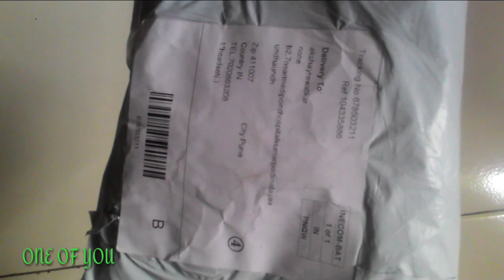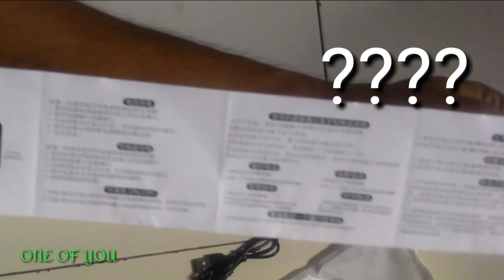Wireless Bluetooth V4.1 Hanging Headset Sports Earphones Music Phonecall REVIEW BY ONE OF YOU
Hello friends आज हम देखेंगे paytm के wireless sport earphone के बारे में ।
और आप लोगो के लिए एक खुश खबरी है। जो भी हमारे CHANNEL पे पहले ये VIDEO  देखेगा और नीचे दिए गए CODE को COPY करके अपने AMAZON के ACCOUNT पे ADD GIFT CARD में डालेगा उसे ही ये ₹500 का VOUCHER मिलेगा ।
ये VOUCHER सिर्फ 1 PERSON के लिए है।
अगर आप जीतते है तो please कमेंट करे।

Product Code: COMWIRELESS-BLUAUKE572305D4F69D1C

PRICE :- 1000

AMAZON GIFT CODE :- 64T7-KKKSEV-72WF

About: One Of You is a YouTube Channel where You Find all android problem with solution .
ONE OF YOU
Always be with you.